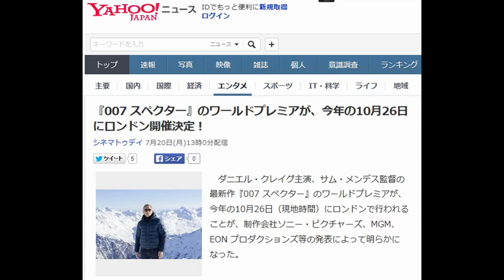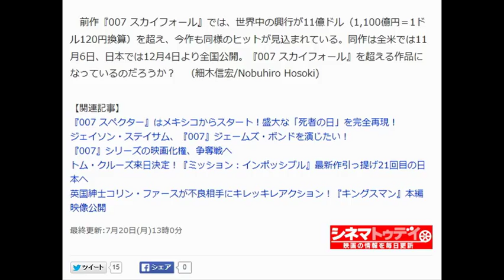『007 スペクター』のワールドプレミアが、今年の10月26日にロンドン開催決定！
シネマトゥデイ 7月20日(月)13時0分配信

映画『007 スペクター』の主演を務めるダニエル・クレイグ（ロケ地・オーストリアにて） - Hetfleisch / Getty Images

　ダニエル・クレイグ主演、サム・メンデス監督の最新作『007 スペクター』のワールドプレミアが、今年の10月26日（現地時間）にロンドンで行われることが、制作会社ソニー・ピクチャーズ、MGM、EON プロダクションズ等の発表によって明らかになった。

映画『007 スペクター』特別映像

　本作は、前作『007 スカイフォール』でメガホンを取ったサム・メンデス監督。キャストではジェームズ・ボンド役のダニエル・クレイグ、Q役のベン・ウィショー、マネーペニー役のナオミ・ハリス、M役のレイフ・ファインズらが続投し、今回新たにモニカ・ベルッチとクリストフ・ヴァルツ、レア・セドゥ、デイヴ・バウティスタ、アンドリュー・スコット等も参加している。メキシコの撮影では、「死者の日」という祝祭日に、家族や友人同士で死者に思いをはせ、人々が仮装に身を包み街中を練り歩く盛大な催しを再現して壮大な撮影が行われ、完成作品ににも期待が高まっている。

　前作『007 スカイフォール』では、世界中の興行が11億ドル（1,100億円＝1ドル120円換算）を超え、今作も同様のヒットが見込まれている。同作は全米では11月6日、日本では12月4日より全国公開。『007 スカイフォール』を超える作品になっているのだろうか？　（細木信宏/Nobuhiro Hosoki)